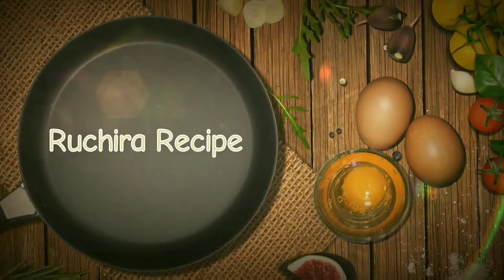सोया कबाब | Soya Kabab| व्हेज सोया कबाब